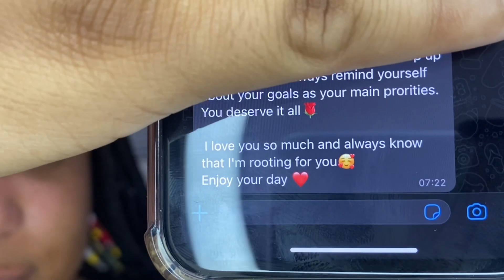living in my 20s. I’m feeling 22 Ep. 001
Another week, another vlog💕☁️ please give my video a thumbs up to increase the chances of my video to reach a wider audience. Hope you guys enjoy this video. Let me know how you’re doing down in the comments.
We’re on the road to 500subbies so please subscribe and share my link on your favourite social media platforms, with friends and family and I highly appreciate the help and support. Please let me know what other videos you’d like to see on my channel and if he very happy to create content you want to watch.